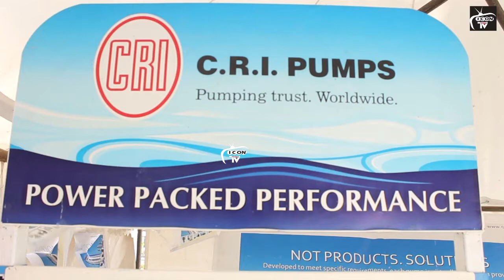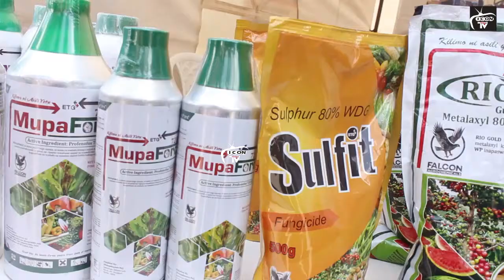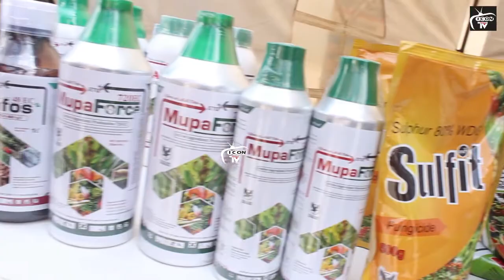Haijawahi Kutokea/Jiji La Mwanza Laandika Rekodi Hii Nzito/ RAS Atema Cheche